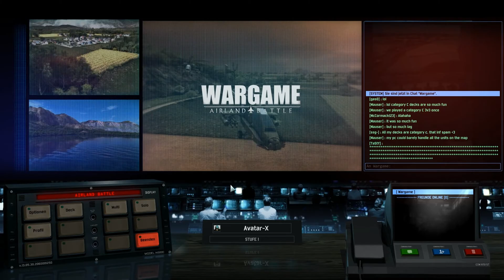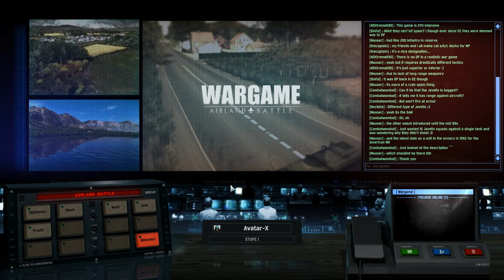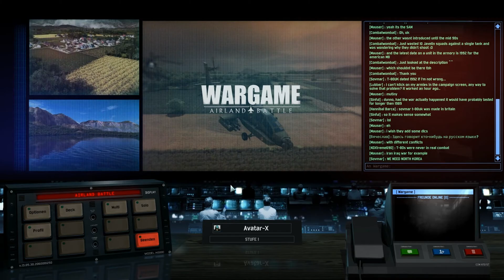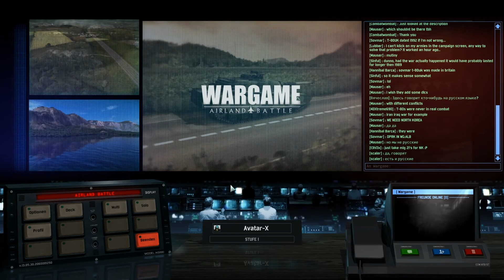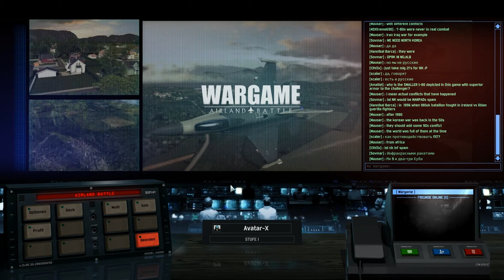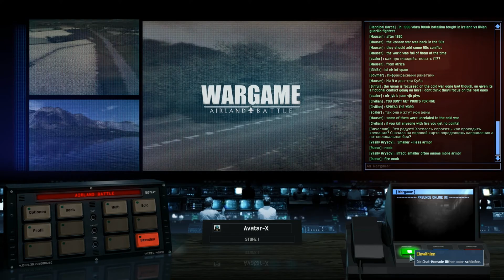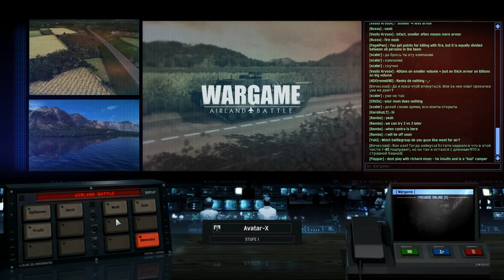WarGame AirLand Battle - Gamevorschau German [Blind] HD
Ich möchte Euch einen Einblick in das Echtzeit-Strategie-Spiel WarGame Airland Battle geben, dass seit zwei Tagen aus der Beta ist. Bitte berücksichtigt, dass ich dieses Blind spiele.